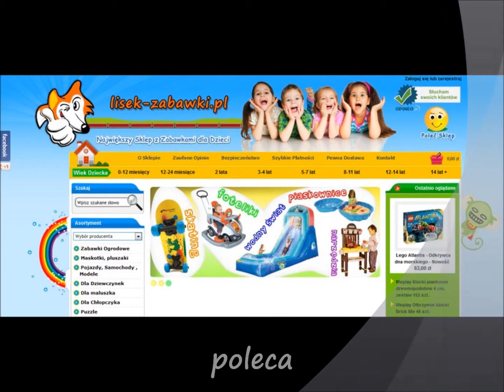Spielzeug für Kinder WEPLAY